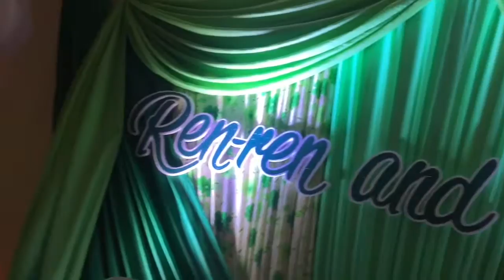Wedding of the century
Winona mendoza, a hotelier by profession A youtuber by  heart and makeup love by heart Do you wanna be my guest?

This is your bebegirl saying loveelotsssss